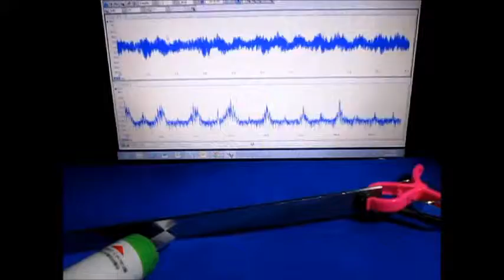表面検査の基礎実験 超音波システム研究所